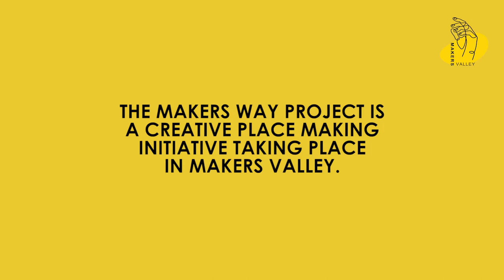MakersValley - One Minute Moments : Vuyo Lassie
Meet the Makers of the Makers Valley Project - Jozi's Heart Of Social And Creative Enterprise.
Meet Vuyo Lassie - Stilt Walker In The MakersWay